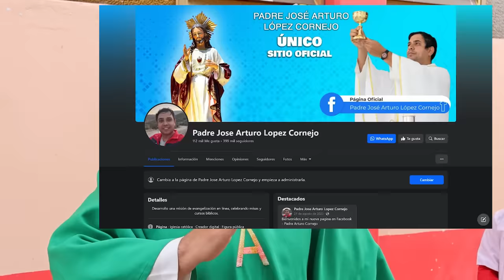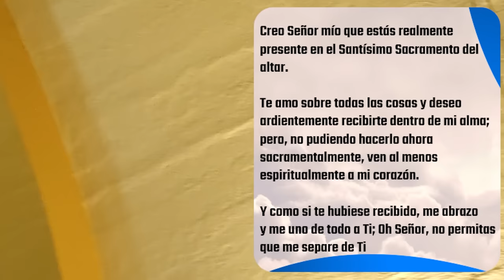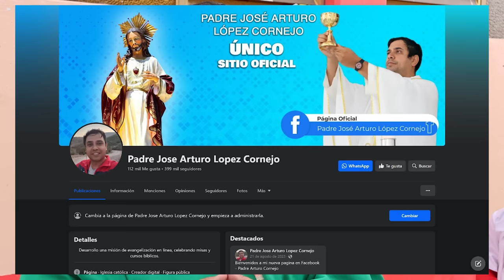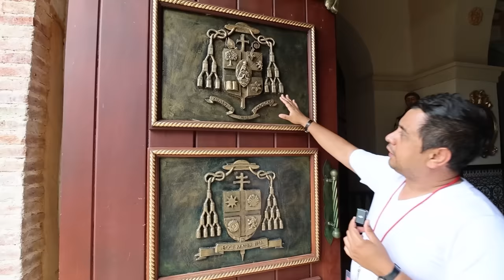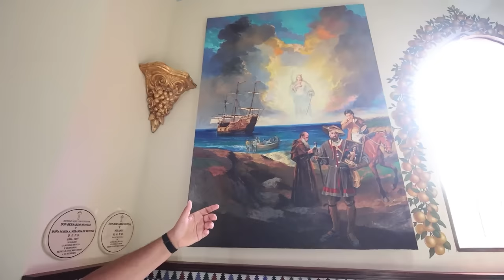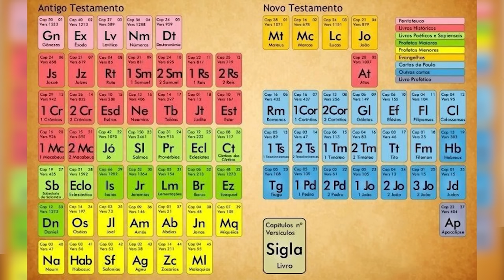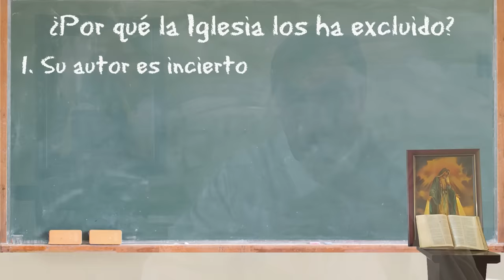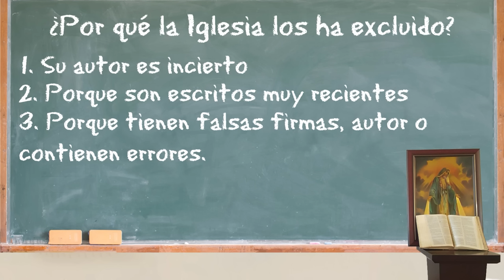✅ MISA DE HOY miércoles 21 de Febrero 2024 - Padre Arturo Cornejo